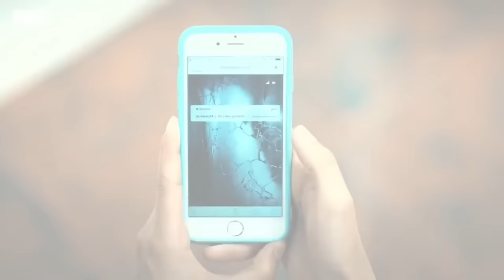Tozluyaka Episode 14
Even luck wouldn't come to Tozluyaka without going astray, but it just dived among those who chose each other as brothers...The journey of hope has begun this time... It made them touch cruelty, injustice, every street they crossed, every person whose name they called, those who were hungry for love… It was everyone's story. They were just the lucky ones among us.

Cast: Emre Kinay, Dolunay Soysert, Tayanc Ayaydın, Nur Yazar, Nebil Sayin, Kadim Yasar, Kaan Mirac Sezen, Ecem Calhan, Ulvi Kahyaoglu, Serra Pirinc, Çagla Simsek, Can Bartu Arslan, Durukan Celikkaya, Oğulcan Arman Uslu, Ozgur Foster, Ahmet Haktan Zavlak, Duygu Ozsen, Doga Lara Akkaya

CREDITS
PRODUCERS: FATIH AKSOY & MEHMET YIGIT ALP
DIRECTOR: SEMIH BAGCI
SCREENPLAY: YEKTA TORUN
GENERAL COORDINATOR: EMEL KURT
EXECUTIVE PRODUCER: SEYHAN KAYA
DIRECTOR OF CINEMATOGRAPHY: MUAMMER ULAKCI
GENRES: YOUTH DRAMA